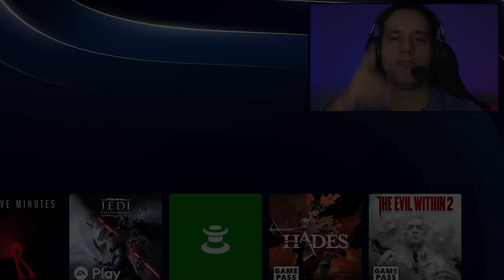Psychonauts 2 - Primeiras impressões no Series S. Aprovei essa experiência louca.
Primeiras impressões do Psychonauts 2 no Series S. Jogo de plataforma desenvolvido pela Double Fine e publicado pela Xbox Game Studios. Disponível para PS4, PS5, Xbox One, Xbox Series S/X e PC.

-- Placa de Captura Avermedia LIVE GAMER ULTRA GC553
- Link Amazon